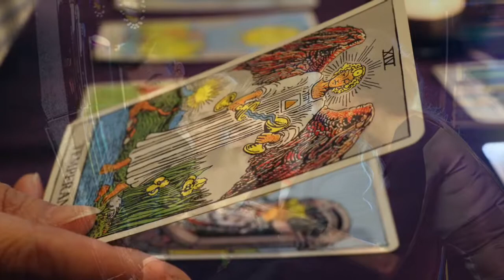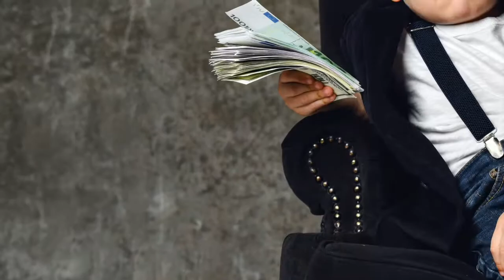All The Best "Pop Hits Dance 37" (Dj Cover)